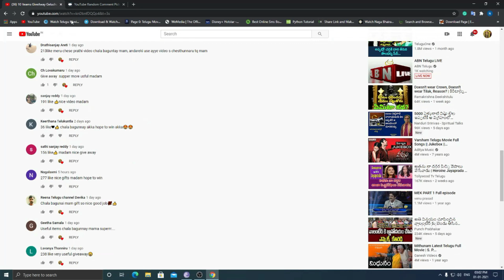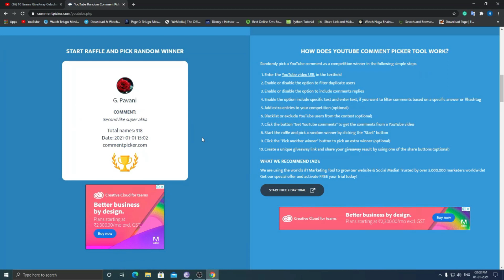10 Iteams GiveAway Winner